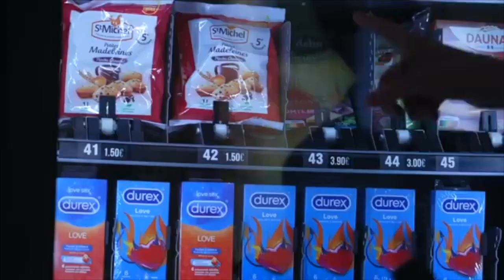LA CACHETTE D'ETIENNE - Amixem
Amixem Cache-Cache 1000€ #2 - 26 Mars 2023